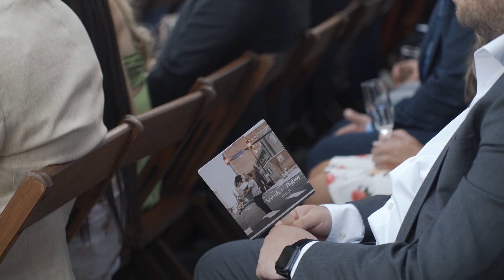Sarah & Dylan Wedding Film | The Timberlodge | 4K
We had the pleasure of capturing the beautiful wedding of Sarah & Dylan!

Heartfelt congratulations to both of them! Our sincere gratitude for letting us be a part of your special day.

CAPTURE THE MOMENT - MLSTUDIOSLLC